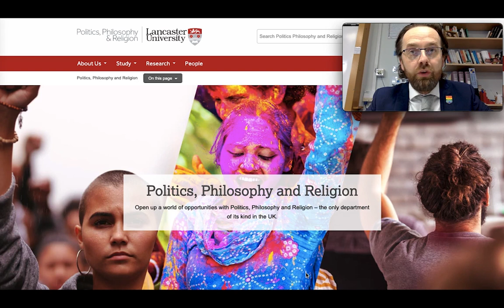Religious Language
A conversation between Dr Gavin Hyman (@LancasterUniversity ) and Benjamin Wood about religious language, from Aquinas to Wittgenstein, considering how the history of atheism is linked to developments in theological language.  This conversation builds on Chapter 4 of Dr Hyman’s book, ‘A Short History of Atheism’.

0:00 Introduction
1:03 Welcome to Dr Hyman
2:35 Aquinas and analogical language
8:03 the analogy of proper proportion and God’s ontology
11:49 The ‘univocist drift’ of analogical language into the modern era
19:14 the change in theism and the rise of atheism
24:28 God as a ‘big person’: Hume, Feuerbach and Barth
27:26 The post/pre modern recovery of Aquinas
30:45 Linking Wittgenstein with the recovery of Aquinas
34:55 Is modern atheism leading to a resurgence of pre-modern theism?

Join the conversation on God's ontology, theism's transformation, and the resurgence of pre-modern theism in the era of modern atheism. 📚✨ ReligiousLanguage AtheismHistory PhilosophyTalk"

Further details about the courses offered at Lancaster University can be found here: Politics, Philosophy and Religion - Lancaster University